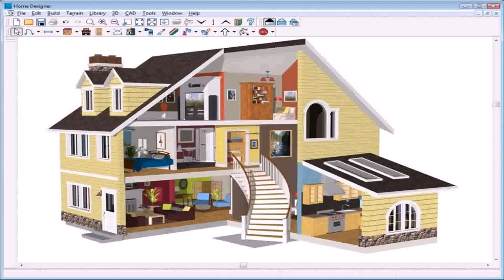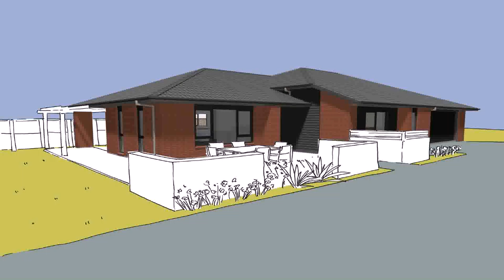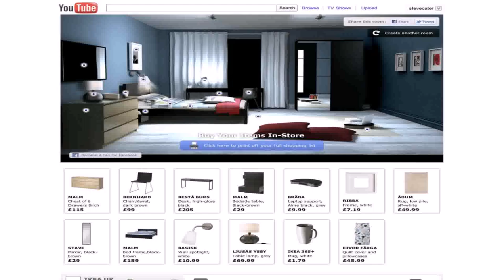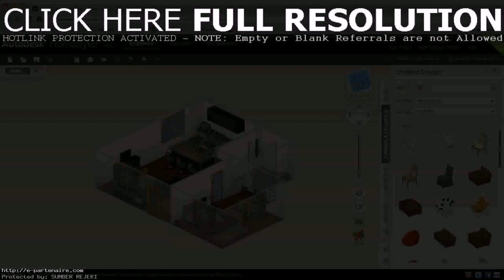Create Your Own House Exterior Online (see description)